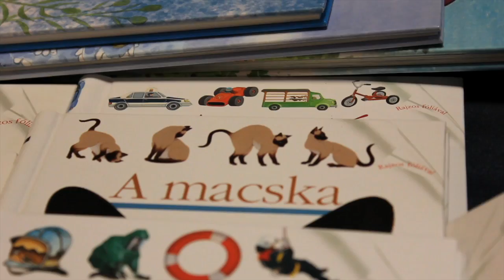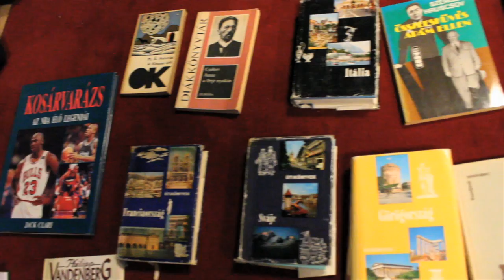Az Olvasás világnapja Magyarországon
Szeptember 8-án volt az Olvasás Világnapja, melyet először itthon is nagyszabású rendezvény keretében ünnepelhettünk az Olvasásklinika és az AKG jóvoltából. A Marczibányi Téri Művelődési Központ adott otthont az egésznapos, szülők és gyermekeik számára rendezett programsorozathoz, melynek legfőbb célja az olvasásra nevelés, az olvasás megszerettetése volt.